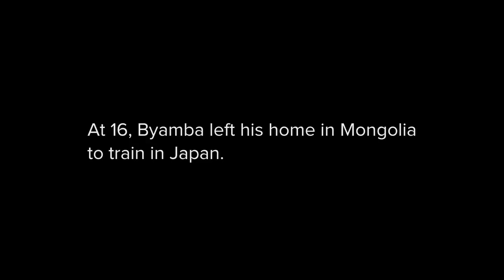Hollywood Heavyweight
A three-time world sumo champion brings his game face to Hollywood.